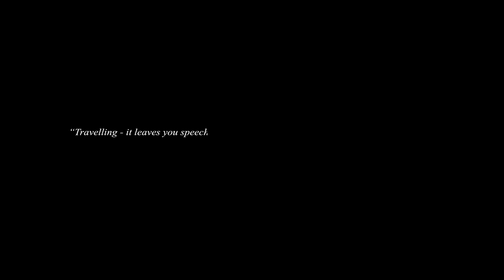Samsung NX1 - Europe Through My Lenses in 4K UHD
Here's my new video: Europe Through My Lenses, this time in 4K UHD format. A Samsung NX1 and Samsung Galaxy S6 video. Please watch it in 2160p (4k UHD) format, or at least in 1080p HD format.

Samsung NX1 is a fantastic mirrorless camera which has incredible 4k video recording capabilities and at the same time has the ability to capture lovely pictures. You can find some of my Samsung NX1 pictures

Many shots in this video were also shot using Samsung Galaxy S6 mobile camera, surprisingly it produced good footage if not as good as the Samsung NX1.

Also, please mention your best two shots from the video in the comments section. Thank you in advance.

This video was shot over my last 2-week long vacation in Europe. An Awesome vacation deserves to be captured through my Samsung NX1. Samsung NX1 is a 28.2 MP Wireless SMART Mirrorless Digital Camera with 16-50mm f/2.0-2.8 "S" Lens. It was announced by Samsung on September 15, 2014. You could purchase this Samsung NX1 camera

Other stuff used for our videography and photography:

Wide Angle Lens
ND Filter for Drone
ND Filter for Camera
Polarizer of Camera
ND 2000 filter for super long exposure

Countries Visited:
Ireland - Dublin
Northern Ireland - Giant Causeway, Carrick-a-Rede Rope Bridge
Scotland - Edinburgh, St. Andrews
England - London, StoneHenge
France - Paris
Belgium - Brussels
Netherlands - Amsterdam, Keukenhof

This video has been shot with:

1. Samsung NX1 with NX 16mm prime lens (F2.4) and Canon FD 28-200 mm (couple of shots only)
2. Samsung Galaxy S6

Samsung NX1 - Europe Through My Lenses in 4K UHD | Samsung NX1 | Europe | Europe travel | Samsung NX1 short film | Samsung NX1 4k | Samsung Galaxy S6 | NX1